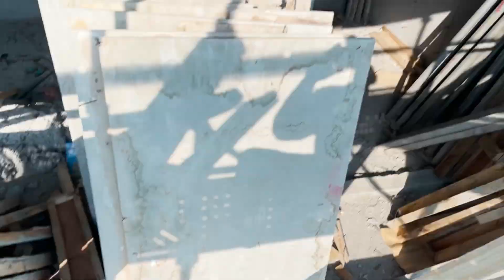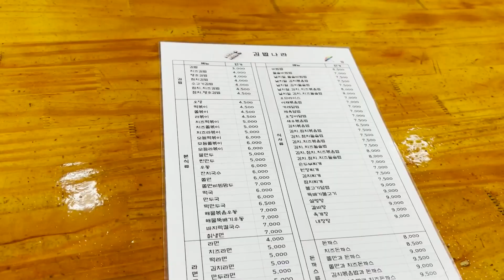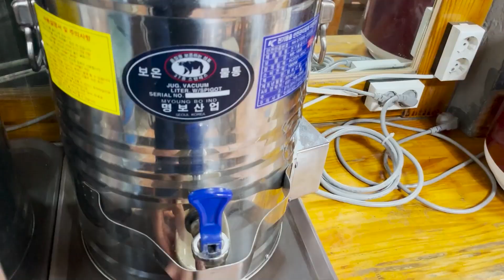У МЕНЯ ШОК! РАБОТАЮ В Ю. КОРЕЕ НА САМУШИЛЕ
Он зарабатывает в день 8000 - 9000 Руб. У меня это вызывает шок! Смотреть на такие цифры, а для него это обычные будни. Я считаю, что у него идеальные условия для работа и заработка, а вот какие, узнаем, посмотрев этот ролик

📲Мой канал с вакансиями о работе в Израиле и Ю.Корее в телеграм